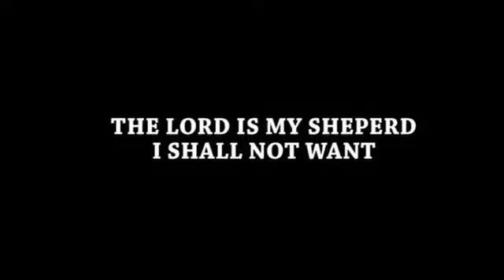Polo Yesu olara by Romeo Odong